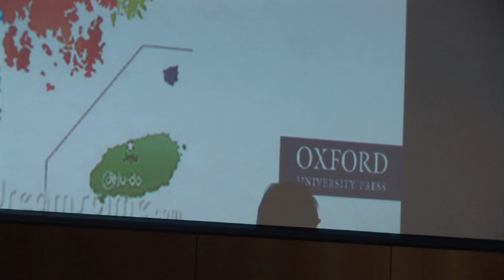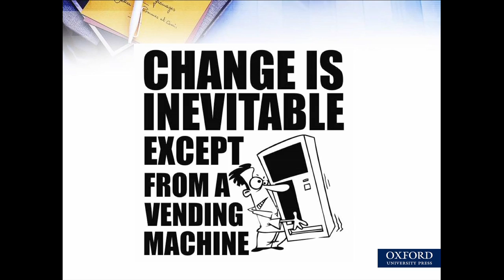Ken Wilson - Glad to be Grey - Pecha Kucha KOTESOL IC 2012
Ken Wilson's Pecha Kucha at the 2012 KOTESOL International Conference held at Sookmyung Women's University in Seoul, South Korea.

In this Pecha Kucha, enthusiastic teacher trainer and author of ELT materials, including the Smart Choice series, Ken Wilson tells us, "I love Asia. But everywhere you go, there's this fixation with youth and black hair. People should be glad to be grey."